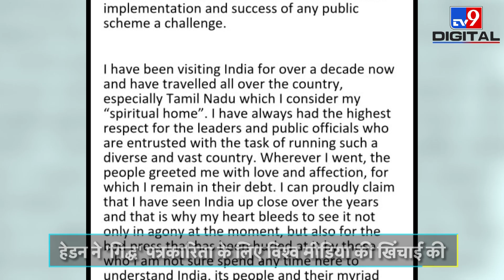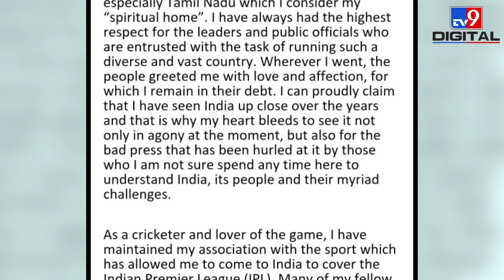International Media की खिंचाई करते हुए Cricketer Mathew Hayden बोले Incredible India सम्मान का पात्र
Corona Virus की दूसरी लहर का सामना कर रहे भारत में रोज लाखों लोग इस जानलेवा वायरस से संक्रमित हो रहे हैं, तो हज़ारों की तादाद में दम तोड़ रहे हैं. इस मुश्किल वक्त में दुनियाभर से भारत को मदद भी मिल रही है. ऐसे में ऑस्ट्रेलियाई क्रिकेटर्स ने भारत को आर्थिक मदद देने के साथ ही लोगों का हौसला बढ़ाने की कोशिश भी की है. Australia के महान पूर्व सलामी बल्लेबाज मैथ्यू हेडन ने कोरोना से जंग लड़ रहे भारत के लोगों के लिए एक ब्लॉग लिखा है. Matthew Hayden ने अपने ब्लॉग में 'गिद्ध' पत्रकारिता के लिए दुनियाभर के मीडिया की खिंचाई करते हुए कहा है कि अतुल्य भारत सम्मान का हकदार है. साथ ही उन्होंने दुनियाभर के लोगों से इस मुश्किल घड़ी में भारत की मदद करने की अपील की है.

Credit: Sports | FaridAli/Producer | ShivangiSharma/Editor